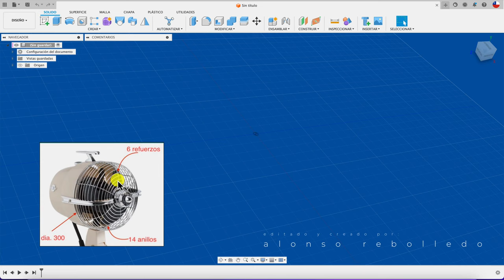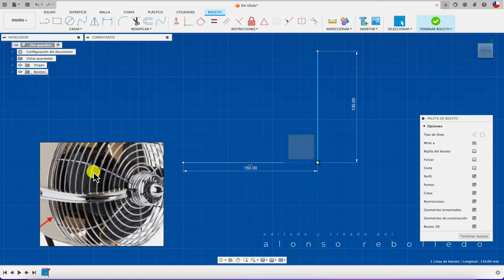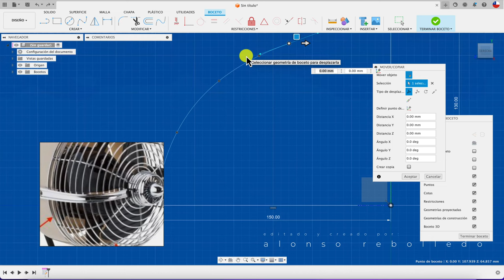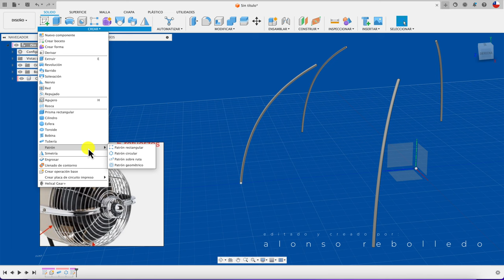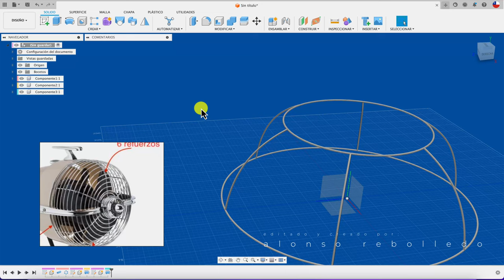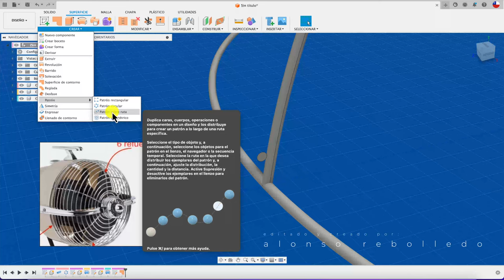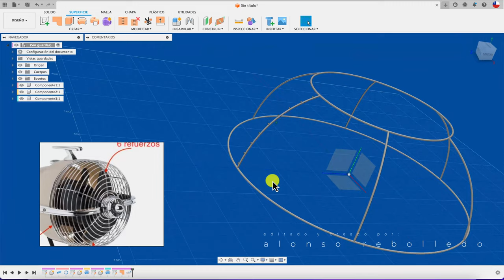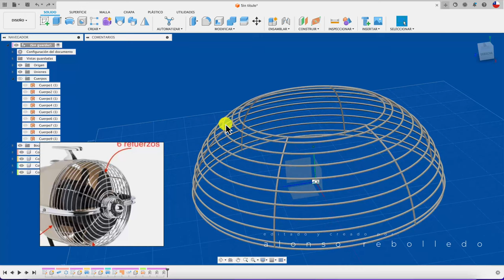WEB VINTAGE FAN 1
Hola, acá os enseño el diseño de una rejilla de acero de un ventilador vintage. Saludos